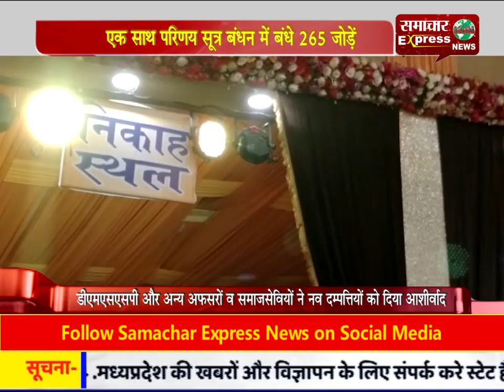एक साथ परिणय सूत्र बंधन में बंधे 265 जोड़ें